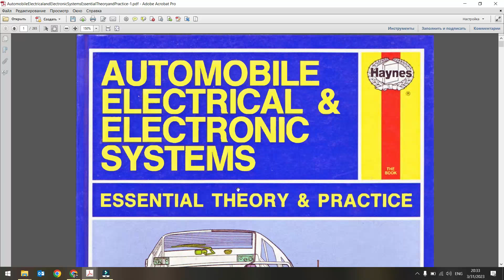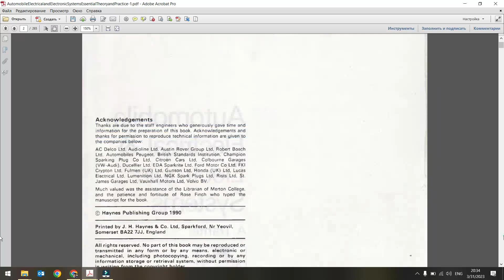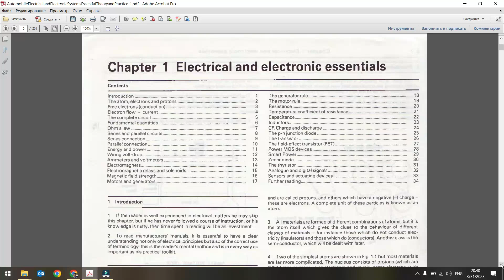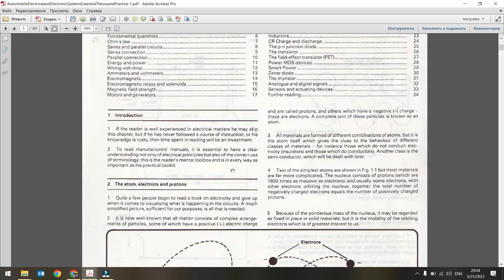1. Avtomobil elektrik və elektronika sistemləri(Giriş)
İngilis dilində yazılmış bu möhtəşəm texniki kitabı, azərbaycan dilinə çevirərək birgə öyrənməyə çalışaq. Ingilis dilində qüsurlu cümlə tələffüzümə görə bilənlərdən üzür istəyirəm)